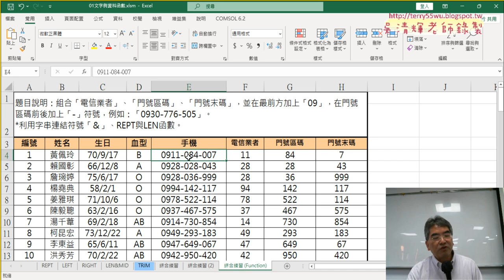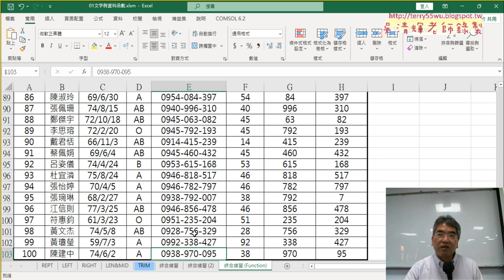04 用ChatGPT產生清除的SUB程式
上課內容：
01_重點複習與利用ChatGPT產生VBA的Function程式
02_用ChatGPT產生VBA的Function程式
03_用ChatGPT產生VBA的SUB程式
04_用ChatGPT產生清除的SUB程式
05_新增兩個按鈕與程式說明與啟用巨集

課程理念：
1.以循序漸進的方式, 透過詳細的說明和實用的50個Excel VBA範例,
2.進而解說EXCEL與資料庫的結合，甚至將EXCEL當成資料庫來使用，

吳老師  113/9/20